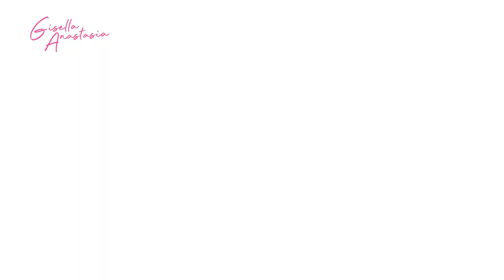MAMA ISEL KETEMU BONGE !!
halooo semuanya, apa kabar? semoga sehat selalu buat kita semua, aamiin.

Masih inget ngga momen Citayam Fashion Week yang sempet viral?
Mama isel sama shannon ternyata sempet ketemu bonge !!
Dilokasi CFW itu rame banget tapi temen-temen yang ada disana waktu kita mampir kesana mereka selalu jaga kelancaran arus lalu lintasnya.

Mama isel & shannon sempet mampir ke lokasi CFW buat undangan acaranya Madame Gie, seru juga liat kreatifitas temen2 yang ada disana.

Salam Ceria dari Mama Isel & Gempi!!!